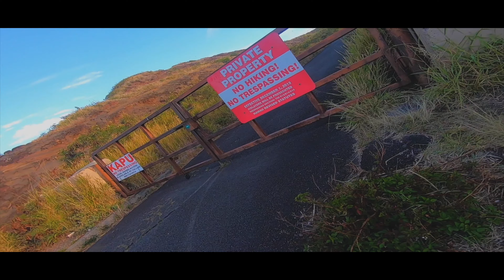DEAD MAN'S CATWALK - "Hiking" cinematic blog" "He got poke his ass".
DEAD MAN'S CATWALK - This hike was fun, with another beautiful view.
show some love. Thank you and God bless!